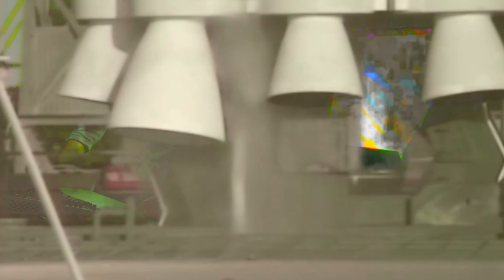Bassling @ inFrequency in Yanco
The inFREQUENCY tour brings together electronic musicians from the southeast and southwest for performances and workshops that showcase their different approaches.

“We’re literally overcoming the Great Dividing Range to visit locations in regional New South Wales,” says organiser Jason Richardson.

“Our aim is to create opportunities to share cutting-edge audio-visual art through live shows and workshops that will provide a behind-the-scenes perspective on the techniques being used.”

There are demonstrations of video projection-mapping and live-coding that provide an introduction to free software in workshops before the performances dazzle and inspire audiences.

Artists Scott Baker and Jason Richardson have two decades of experience in working together, including running projection-mapping workshops at Griffith Pioneer Park Museum in 2016.

Both were part of the Unsound Festivals that ran in Wagga Wagga, which put Australia’s experimental musicians on the world stage.

Baker has developed audio-visual art as Abre Ojos and his new techno persona Dron Skot, while Richardson’s work as Bassling has also gained national and international interest.

“This project began when I was enthusing to Scott how Bernard Gray was developing live-coding performance skills in Griffith with the DECODED workshops” says Jason.

“It brought to mind the skills in music-making and video-editing that I’d learned in Wagga, so we began planning a way to bring together this diverse group of musicians based in regional NSW.”

“Scott identified artists Myst Mach and The DJ Ruined My Wedding Day from the South Coast and we thought it’d be great to create performance opportunities to develop skills for the musicians and the audiences, because you never know where the ideas and experiences can take you.”

Myst Mach is a young producer and DJ from Tathra who pulls together genres far and wide to mould them into a kinetic object in their own dancefloor-focused journeys.

The DJ Ruined My Wedding Day will make you as giddy as a bride on their wedding day and build you up to only take you higher with their DJ set colliding old favourites with the best underground tunes.

Baker and Richardson reflect how the skills they’ve developed came from experiments with technology, performance and exhibition.

“It’s great to get out and perform, but it’s even better to aim to inspire the next generation of regional artists through the workshops we are running,” says Jason.

The inFREQUENCY tour is supported by Arts On Tour and South East Arts through funding from Create NSW and the NSW Government.